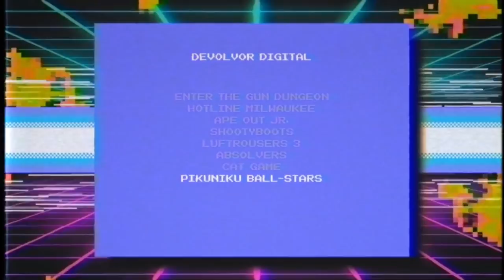Devolver Bootleg - Trailer